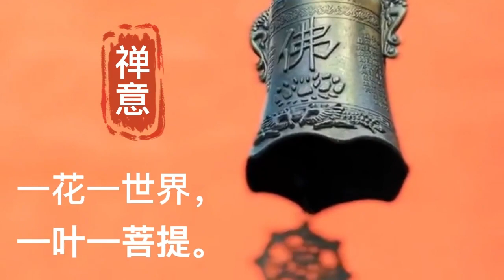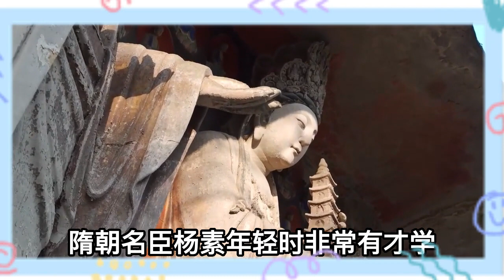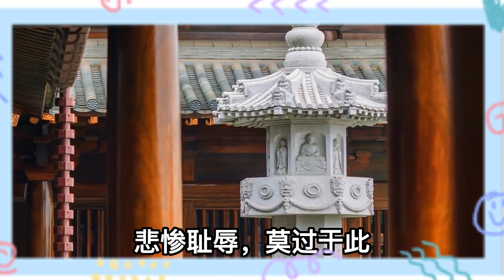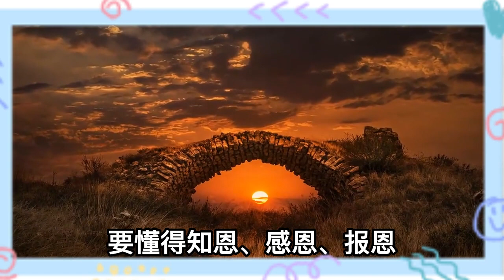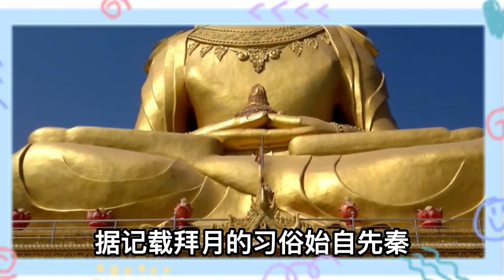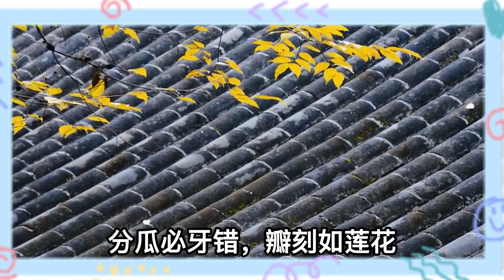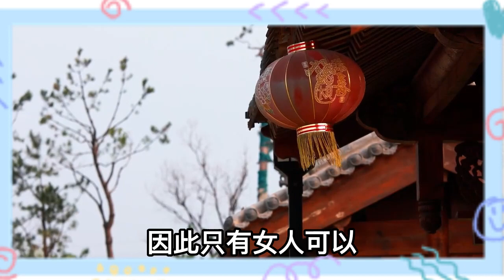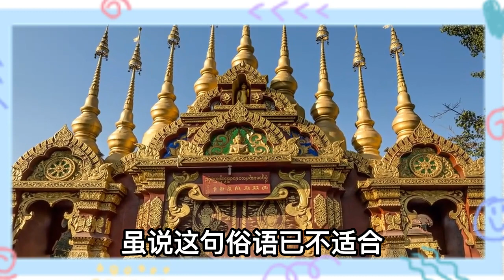禪意：老人有德，子孫興旺，老人無德，一家遭殃